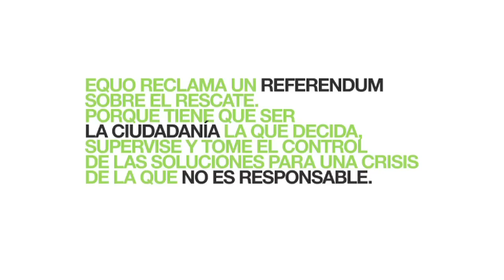Referéndum Rescate Ya- por Gran Vía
Acción reivindicativa para pedir un referéndum sobre el Rescate